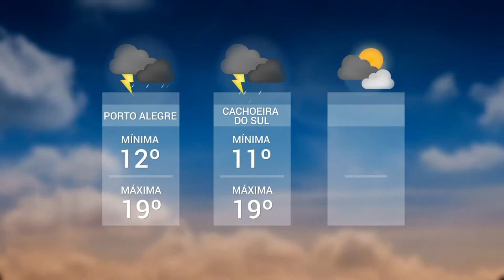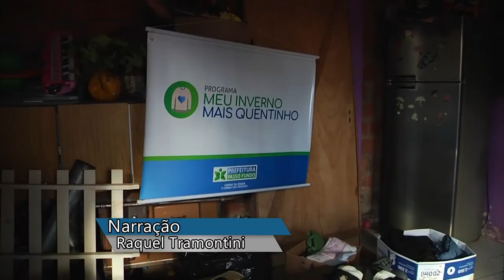Panorama | TVE - Boletim - Previsão do Tempo - Campanha do Agasalho - 27/6/18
Boletim Panorama exibido nesta quarta-feira, 27, às 20h:
- Previsão do Tempo: Novas instabilidades se formam sobre o Paraguai e avançam em direção ao Rio Grande do Sul.
- Campanha do agasalho: Moradores de Passo Fundo receberam doações de roupas. A reportagem é da UPFTV.